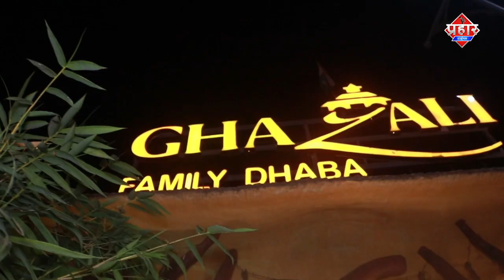होली में नाचते झूमते,एक दूसरे को लगाया रंग गुलाल || Islamuddin Khan || Aapka Prahar Times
होली में नाचते झूमते,एक दूसरे को लगाया रंग गुलाल || Islamuddin Khan

आज पूरे देश मे बड़े ही धूमधाम से रंगों का त्यौहार होली मनाई जा रही है पारंपरिक रूप से  होली में नाचते झूमते हुए लोग नजर नज़र आये
मुंब्रा शहर के शंकर मंदिर, बाबा जी पाटिल,गणेश मंदिर अन्य इलाकों में  एक दूसरे से शिकवे गीले भूल कर एक दूसरे को रंग गुलाल लगाया
बता दें कि प्रत्येक वर्ष फाल्गुन मास के शुक्ल पक्ष की पूर्णिमा तिथि से होली पर्व का शुभारंभ हो जाता है। धार्मिक मान्यताओं के अनुसार, होली पर्व की शुरुआत भगवान श्री कृष्ण द्वारा ब्रज में की गई थी और तब से इस पर्व को उसी उत्साह व उमंग के साथ धूमधाम से मनाया जाता है मुम्ब्रा शहर में किस तरह आज होली का ये पर्व मनाया गया और क्या कहा लोगो ने